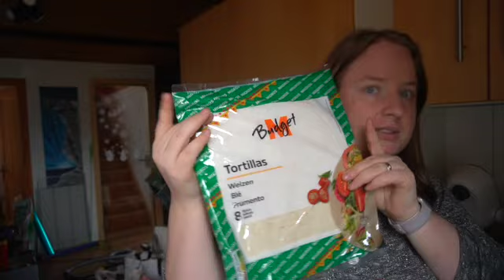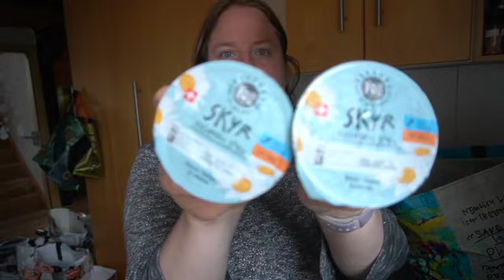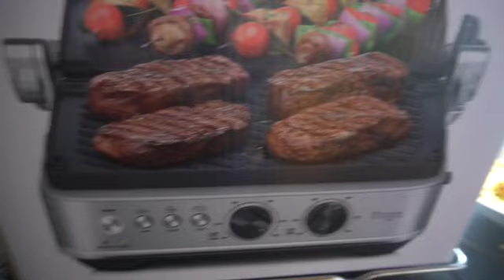Dailyvlog #8 Foodhaul Migro